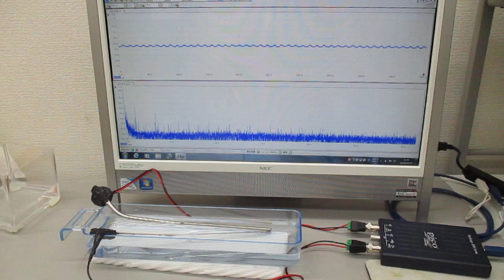超音波の非線形スイープ発振制御実験‹超音波システム研究所›